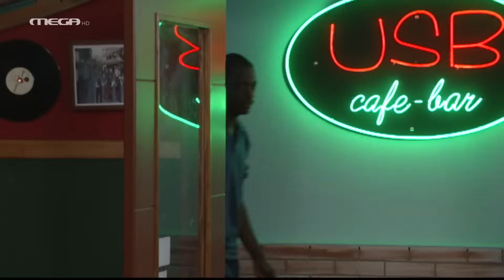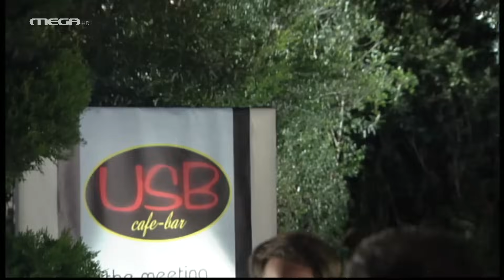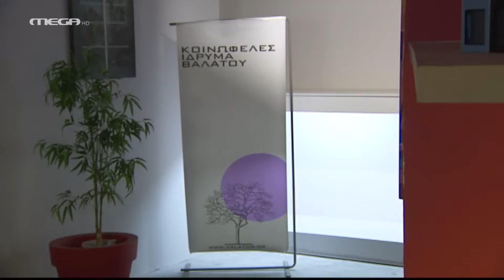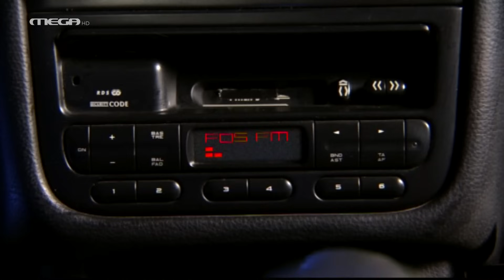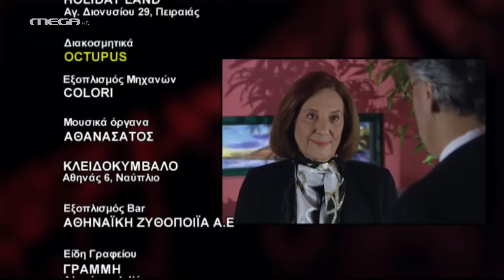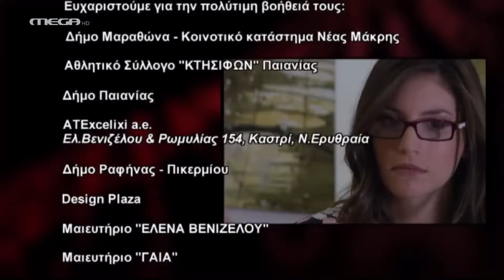Κλεμμένα Όνειρα - Επεισόδιο 29 HD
Η Αλεξάνδρα ζητά από τον πατέρα της να περάσει τις μετοχές της D-Port στον Δημήτρη, αλλά αυτός αποφεύγει να της απαντήσει. Αντί γι’ αυτό, της μιλάει για την εξαιρετική εντύπωση που του έκανε ο Χαλκιάς και της λέει ότι θέλει να τον γνωρίσει. Ο Θεόφιλος τηλεφωνεί στη Νάνσυ και της εξηγεί ότι ο τρόπος να λυθεί η παρεξήγηση με τον Γρηγόρη είναι να ζητήσει η Σάννυ δημόσια συγνώμη, επειδή αμφισβήτησε την εντιμότητά του μπροστά σε όλη την τάξη. Η Σάννυ όμως δε δέχεται σε καμία περίπτωση να κάνει πίσω. Ο Σταύρος περνά από το μπαράκι, ψάχνοντας μια ευκαιρία να μιλήσει στη Φαίη και οι δυο τους έρχονται πιο κοντά. Η Χρύσα τον βλέπει, τηλεφωνεί στη Μαρία και την προσκαλεί να έρθει στο μπαρ. Η Μαρία φτάνει στο μπαράκι, τους βλέπει και απαιτεί εξηγήσεις από τον Σταύρο. Ο Βαλάτος, μαθαίνοντας για τη σχέση του Δημήτρη με τη Λένα, αποφασίζει να αποκαλύψει τα πάντα στην κόρη του και να καταστρέψει το γαμπρό του.

ΣΥΝΤΕΛΕΣΤΕΣ
Πρωταγωνιστούν: Αλέξανδρος Σταύρου (Δημήτρης Μαλτέζος), Ελισάβετ Μουτάφη (Αλεξάνδρα Μαλτέζου), Αθηνά Οικονομάκου (Χρύσα Μαλτέζου), Βάσω Λασκαράκη (Φαίη Σαββίδη), Ορφέας Παπαδόπουλος (Άρης Μαλτέζος), Κωνσταντίνος Λάγκος (Σταύρος Χαλκιάς), Λίλη Τσεσματζόγλου (Βίκυ Χαλκιά), Αλέξανδρος Μπουρδούμης (Κίμωνας), Άντα Λιβιτσάνου (Κρίστη Στεφάνου)
Ειδική συμμετοχή: Αντιγόνη Γλυκοφρύδη (Άρτεμη), Νίκος Γαλανός (Φίλιππος Βαλάτος), Άννα Αδριανού (Άννα Σπανού)
Παίζουν: Χρήστος Πλαϊνης (Θεόφιλος), Γιάννης Δρίτσας (Γρηγόρης), Δημήτρης Γεροδήμος (Γιάννης), Ανδρομάχη Μαρκοπούλου (Νάνσυ), Μυριέλλα Κουρεντή (Σάννυ), Στέφανος Μουαγκιέ (Σιμόν), Μαρία Γεωργιάδου (Εύα), Ηλέκτρα Τσακαλία (Λένα), Μυρτώ Αυγερινού (Μαρία), Ορέστης Τρίκας (Ρώσος), Δημήτρης Λιακόπουλος (Σάκης), Δημήτρης Παπαδάκης (Σήφης), Βασιλική Αγγέλη (Μαντώ), Ειρήνη Σταματίου (Άντα), Νάστια Βραχάτη (Μάρω), Νίκη Γρανά (Φρύνη), Βιβή Κόκκα (Ζωή), Μαρία Τσαρούχα (Αναστασία), Σωτήρης Ταχτσόγλου (Θόδωρος), Στέλιος Καλαϊτζής (Μανόλης), Δημήτρης Καραβιώτης (Μιχάλης), Κατερίνα Σουβλή (Ελένη), Μαριλίζ Ριτσάρδη (Αντέλα) κ.ά.

Σενάριο: Δημήτρης Αρβανίτης, Άννα Αδριανού, Γιώργος Κρητικός, Ευριπίδης Διονυσιάδης
Σκηνοθεσία μονάδας: Θανάσης Ιατρίδης και συνεργάτης: Γιάννης Σπυρώνης
Εκτέλεση Παραγωγής: ΑΝΩΣΗ Α.Ε.